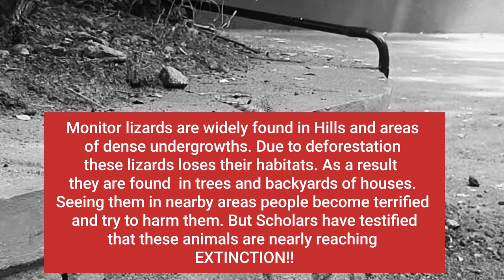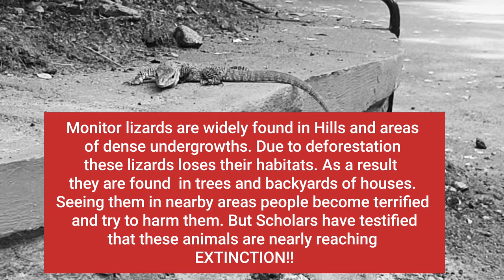Monitor lizard | Varanus | Udumbu | Animals nearly reaching EXTINCTION | FACTS